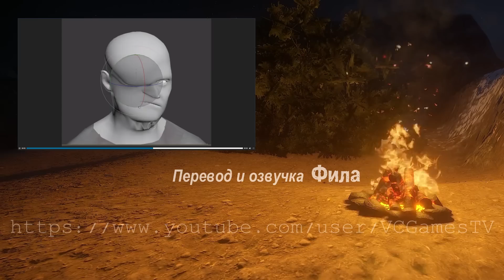Rust Devblog 73 / Дневник разработчиков 73 ( 13.08.2015, 14.08.2015 )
Русский перевод devblog 73, по игре Rust Experimental. Полный обзор обновления, все о чем говорят создатели.
Обновление Rust от 14 августа 2015 года.
Поворот головы, улучшение стрельбы, новые концепты   :)